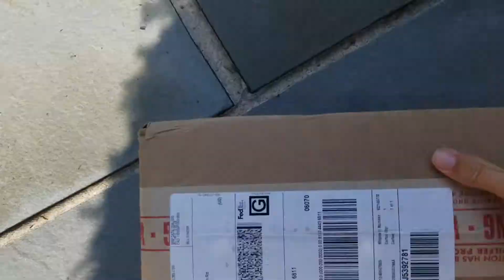Canon 740HS Review